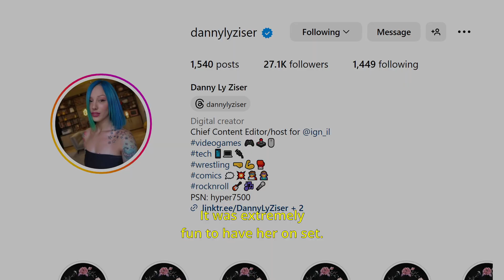We Built LED Walls For a Music Video (Game of Now BTS)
Welcome to the Game of Now, and join us behind the scenes :)

BTS footage by Tamir Lousky
Additional footage by Scardust members